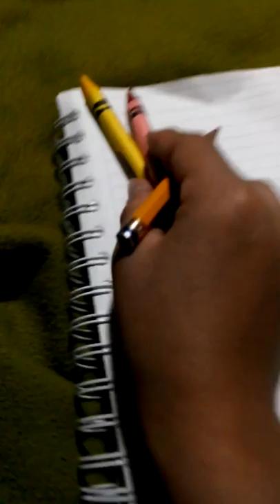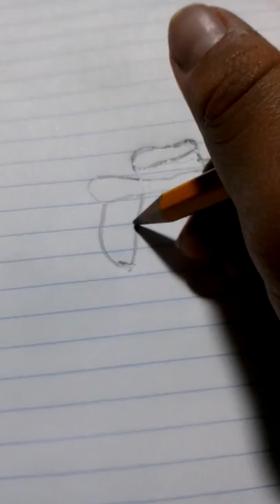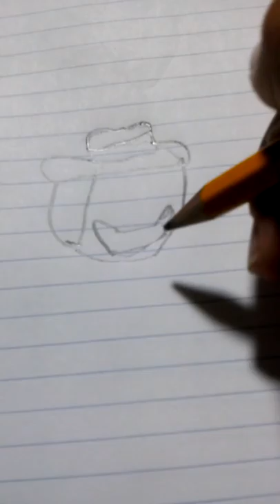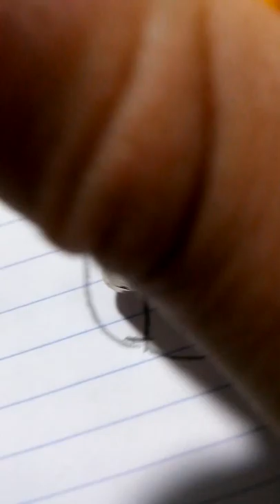Como dibujar a HamBurglar de five nights whith mac tonight 3